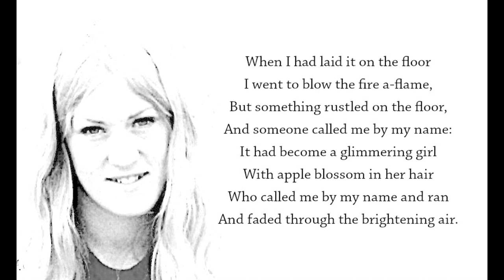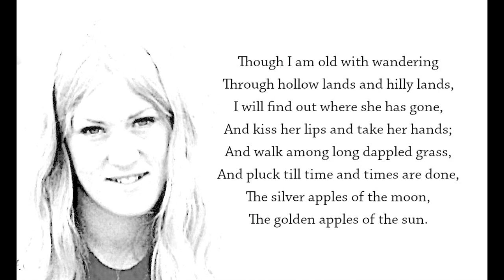The Song of the Wandering Aengus | Graham Lees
The well loved poem from Samuel Butler Yeats.
To me, this speaks of past desires, now with age, impossible to regain.